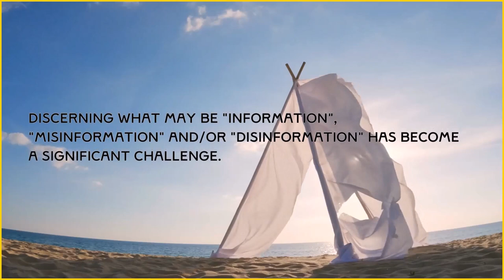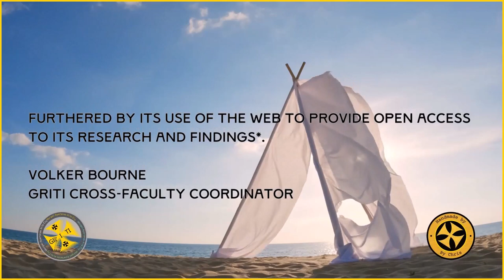"Ideosemada #15" - A Tritokreuz - Polyonom - Mimicalism Concept (Landscape Version)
Ideosemada #15 : The Central Office for the Verification of Independent Disinformation  (aka "An Homage to George Orwell and Aldous Huxley")

Script.

In the digital age, information spreads at the proverbial speed of light, often without scrutiny.

Discerning what may be "information", "misinformation" and/or "disinformation" has become a significant challenge.

Notably accelerated through the widespread access to, and use of, artificial intelligence.

The Central Office for the Verification of Independent Disinformation was established in the summer of 2023 to address this and associated matters.

In an effort to remain free of external influences it was established in academia - with the attendant intellectual rigour and freedoms respected in most western-elected parliamentary multi-oligarchical systems.

The Global Research Institute of Technology and Innovation (GRITI) is the acknowledged lead authority in this field.

GRITI's research into A.I., super intelligence and robohumatonics is already well established.

Its reputation gaining increasing traction through actively transcending historically divisive factors such as politics, nationalism, finance and religion.

Furthered by its use of the web to provide open access to its research and findings*.

Volker Bourne
GRITI Cross-Faculty Coordinator

* Due diligence is encouraged through the use by third parties (using their preferred search engine(s) and A.I. tools) to see the results for "ideosemada" , "vuegenics" , "mimicalism" and "tritokreuz".